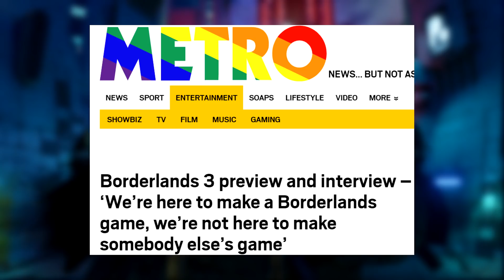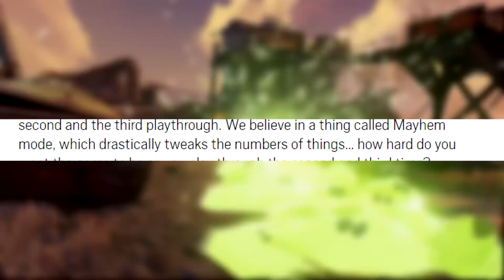Borderlands 3 News: Wird es Games as a Service? + Der Mayhem-Modus + 5 weitere Infos!...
Moinsen,
Bei mir erfährst du alles was das neue Spiel von 2K angeht. Borderlands 3 wird der neuste Ableger der Borderlands Reihe. Games as a Service bei Borderlands? Scott Kester gibt eine klare Antwort, auch sprach er über den Mahyem Modus und die Guardian Ränge.

Gefällt dir Borderlands 3 und mein Kanal? Falls ja, dann tritt der Crew bei!

🕹 Mit dem Code "Taverne" sparst du bei JEDER Bestellung bares Geld.